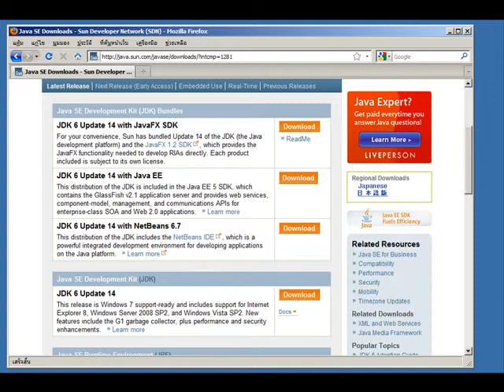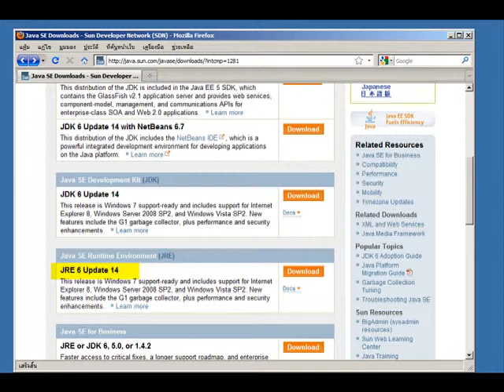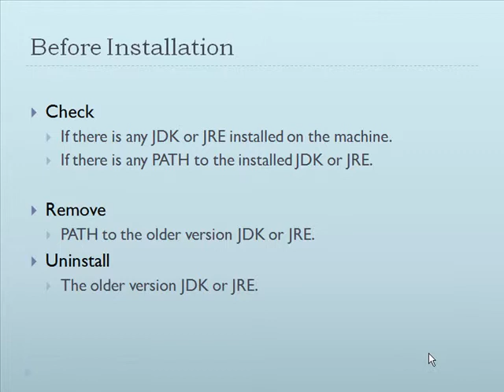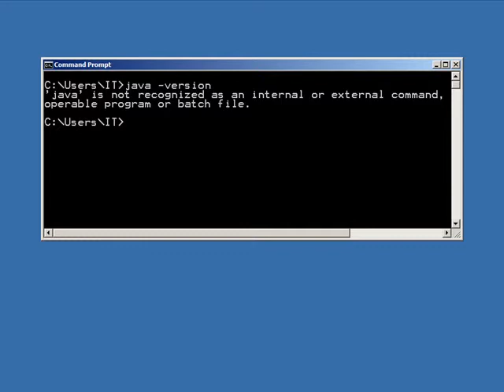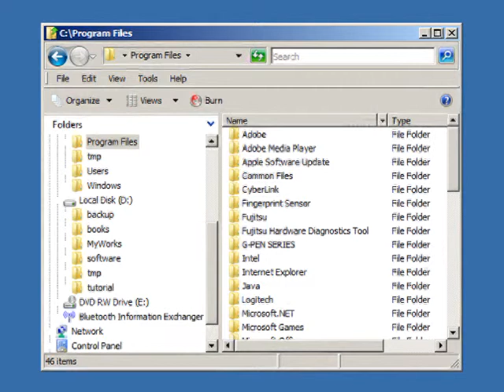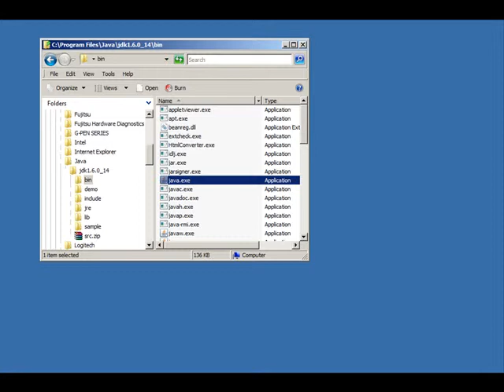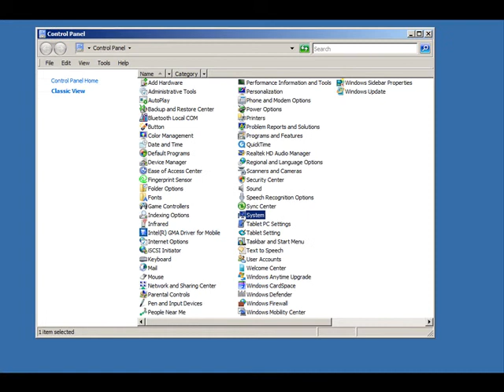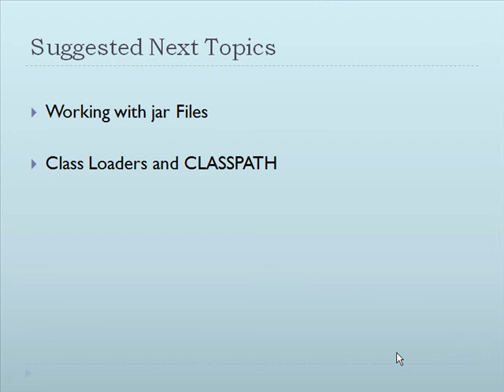Video Training Working with Java Developer Kit JDK Installing JDK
Java Training Seriesby Dr.Werasak Suengtaworn